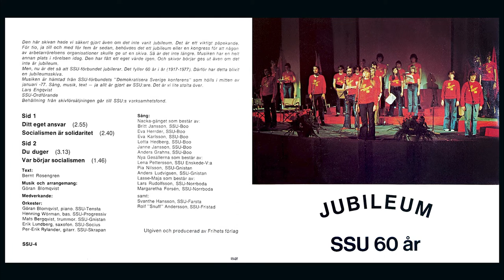Socialismen är Solidaritet - Jubileum SSU 60 år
Arranged By – Göran Blomqvist
Bass – Henning Wörman
Drums – Mats Bergqvist
Guitar – Per-Erik Rylander
Liner Notes – Lars Engqvist
Lyrics By – Bernt Rosengren
Piano – Göran Blomqvist
Saxophone – Erik Lundberg
Vocals – Anders Grahns, Anders Ludvigsen, Britt Jansson, Eva Herrder, Eva Karlsson, Janne Jansson, Janne Jansson, Lars Rudolfsson, Lena Pettersson, Lotta Hedberg, Margaretha Forsén, Pia Nilsson, Rolf "Snuff" Andersson, Svanthe Hansson
Written-By – Göran Blomqvist

Musiken är hämtad från SSU-förbundets konferens "Demokratisera Sverige"
Skivan är producerad och utgiven av Frihets förlag